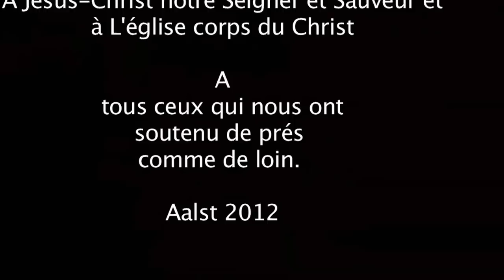Chanter et danser pour Dieu!!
Pasteur Joel,Ako Productions